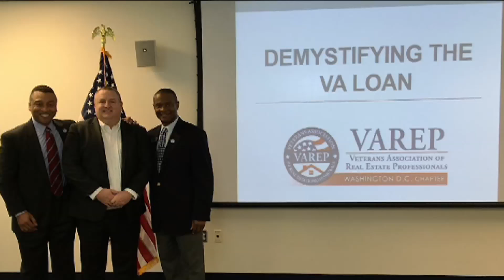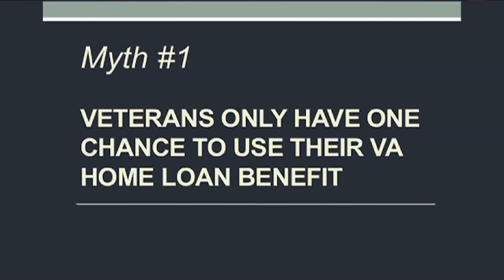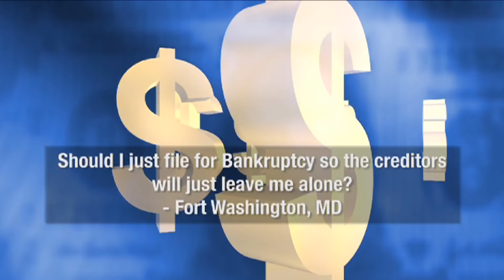Veterans Housing and Related Benefits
00115 RYB - Veterans Housing and Related Benefits

Larry Laws, Sr., Host and Co-producer of the popular segment, First Home Alliance shines the spotlight on Veterans. His special guests are Mr. George Light, Co-Founder and Vice President of production for Home Savings and Trust Mortgage; and Mr. Marshall Williams, Executive Director of Military Affairs for Home Savings and Trust Mortgage.

You are watching Rock Your Block and today's segment of First Home Alliance.

Rock Your Block shares information and education about our communities and their people in the Washington, DC Area. Rock Your Block wants to tell any good story on any subject that captures the essence of the diverse cultures in the Metropolitan Area.  Each segment is 30 minutes in length and is hosted by subject matter experts in a variety of fields. Our YouTube Channel is a unique and rich experience. TRY IT!